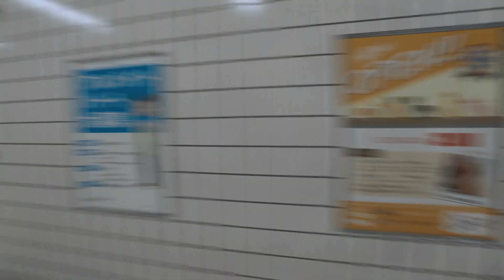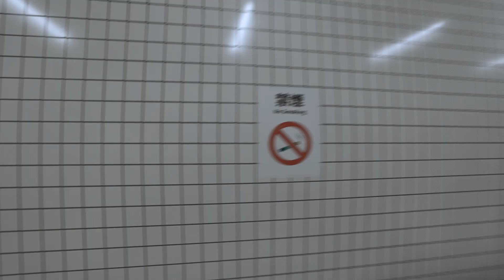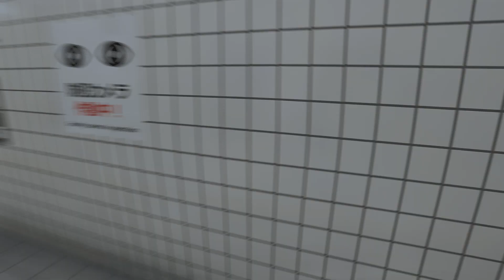Exit 8 Horror Game!